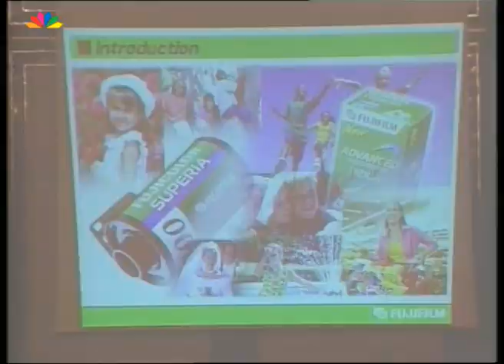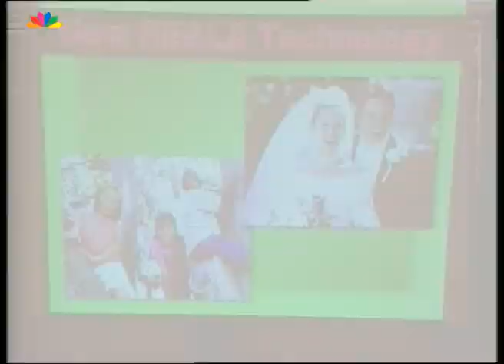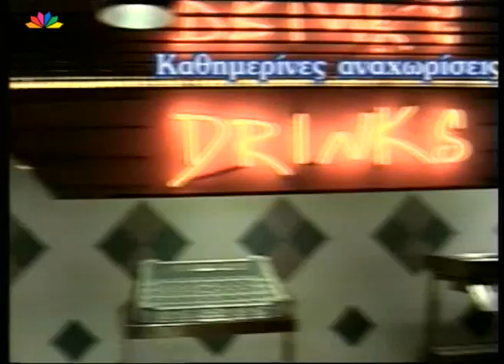STAR CAFE 08 07 1999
STAR CAFE
Με την Κατερίνα Λάσπα